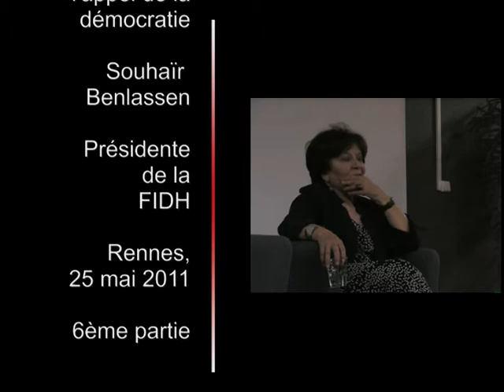2011 05 25 Souhayr Belhassen 6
Conférence de Souhayr Belhassen, présidente de la Fédération internationale des Ligues des droits de l'Homme, sur le thème "Tunisie, monde arabe, l'appel de la démocratie", mardi 25 mai 2011, à Rennes. Elle était l'invitée de la section de Rennes de la Ligue des droits de l'Homme et de la Ligue de l'enseignement d'Ille et Vilaine.